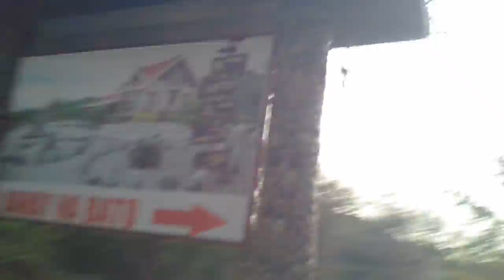going to bahay na bato 2